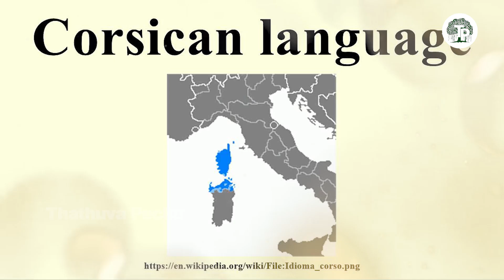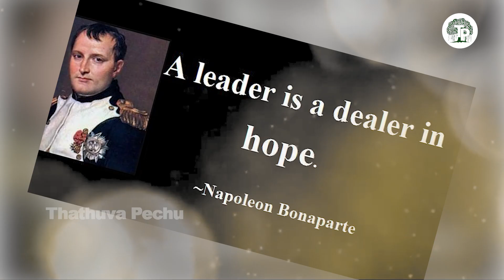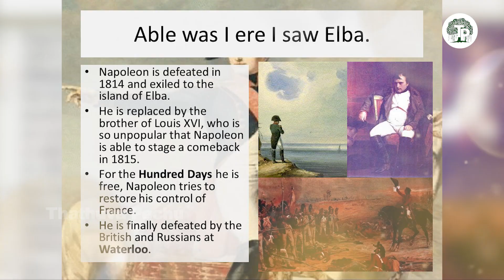உலகை ஆளத் துடித்த மாவீரன் நெப்போலியன் வரலாறு!!!